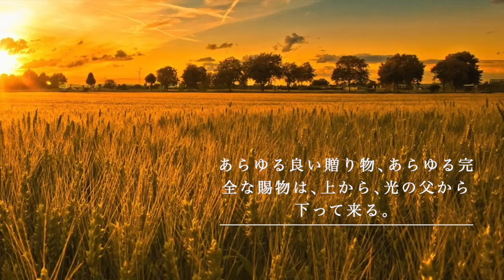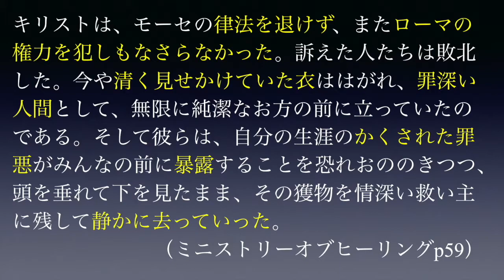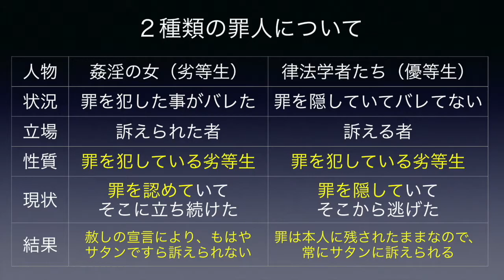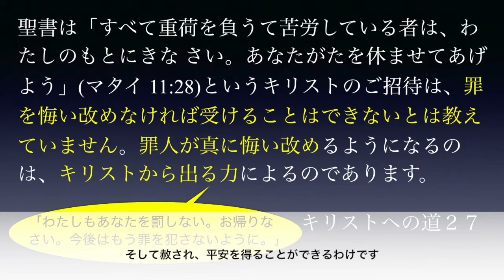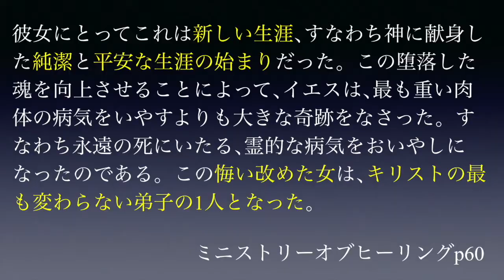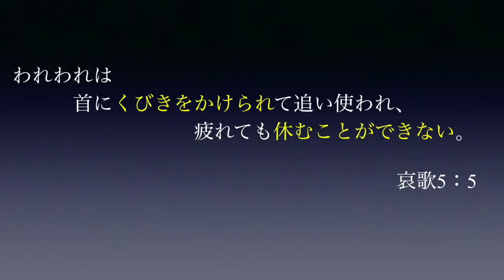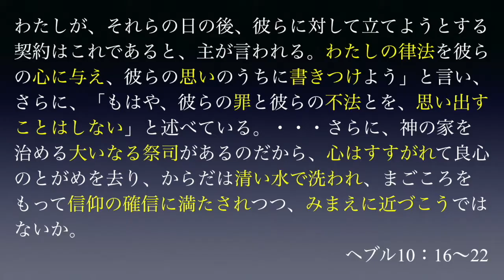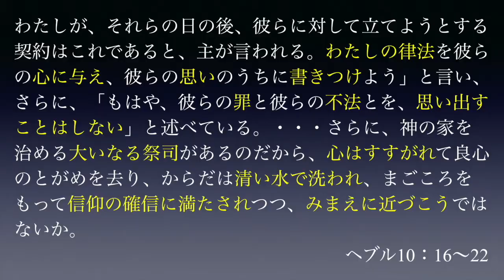劣等生クリスチャンの勧め（字幕）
私たちは世の終わりの時代に住んでいます。この終末時代に世の光として固く立ち続ける『神の残りの教会』。その様な教会には、一体どの様なクリスチャンが多くいるのでしょうか？
実は『神の残りの教会』とは。。。。『劣等生クリスチャン』が多い教会なのです！